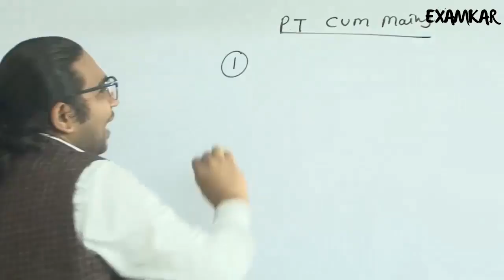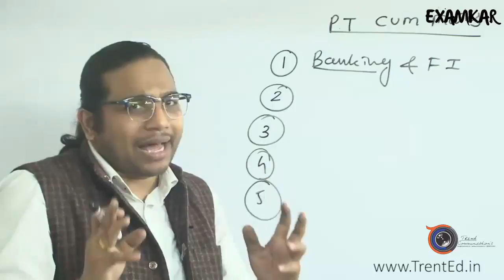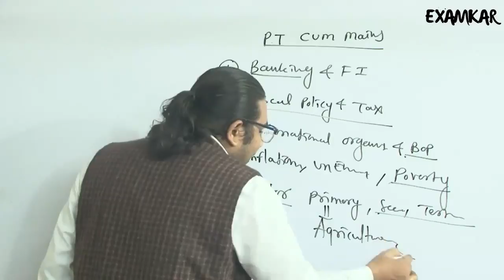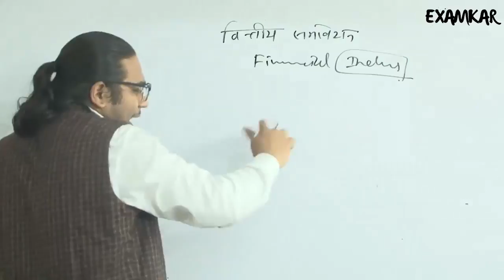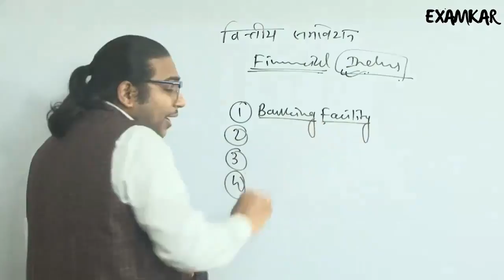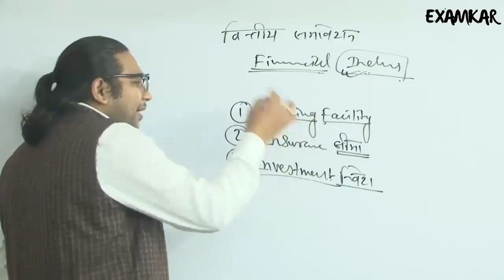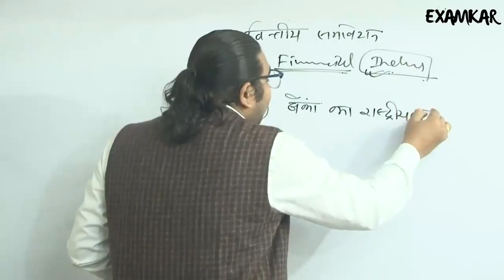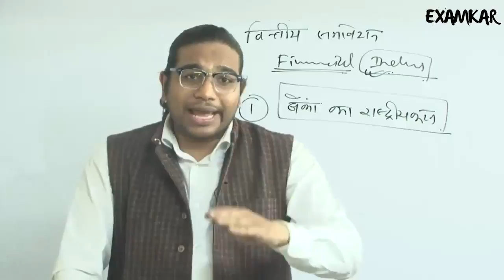HOW TO PREPARE ECONOMICS FOR UPSC ,PCS CDS CPF OTHER ONE DAY EXAM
Unacademy Plus Subscription Benefits:
1. Learn from your favourite teacher
2. Dedicated DOUBT sessions
3. One Subscription, Unlimited Access
4. Real time interaction with Teachers
5. You can ask doubts in live class
6. Limited students
7. Download the videos & watch offline